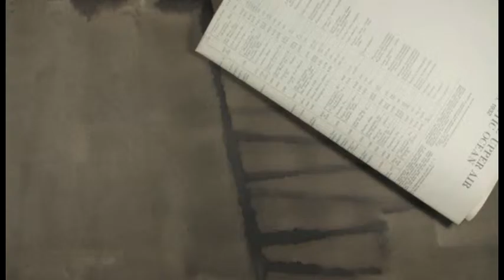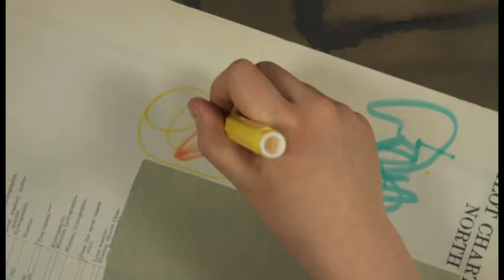Musical Vredon VI - Deel 2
musical
school
De Belhamel
kindermusical
Schellebelle
Jo Van Der Fraenen
Vredon VI